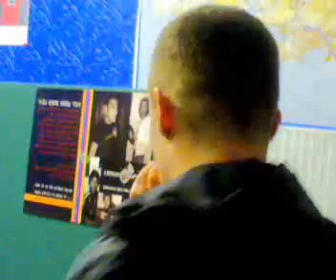Fernquest n Johnny B2B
A few ov da boys wen dwn 2 Urban Circle 2 bus da mic!! Dis is how, it started ye, wid Johnny n Fernquest back 2 back!! TN n N Crawler enter at da end n spit a lil 2!!! Big Up Flips on da decks ye!!! WATCH DIS N RATE IT YE!